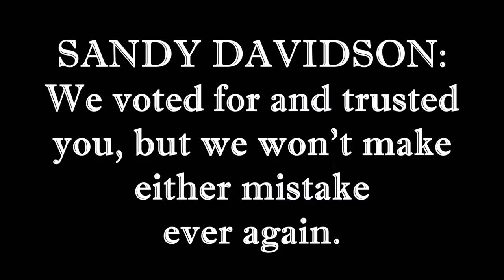Sandy Davidson & His Notorious "Venom Speech" 04/09/2018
April 9, 2018 was truly a day of disgrace that will live in Palos Verdes Estates infamy.

PVE residents witnessed the most abominable behavior of any government official in the City's history.  Criticized behavior of any national leader pales to what many appalled residents watched happen in PVE City Hall.

If anyone wants to see the face of a defeated, angry man, you have herein 10 minutes of video feed of Sandy Davidson spewing hatred and resentment at our elected, non-paid City Treasurer Victoria Lozzi.  Not much shocks many of us anymore, and expectations for Mr. Davidson had been falling through out 2018.  However, this was the lowest blow many ever had witnessed in their lives.

If there ever was a case of the pot calling the kettle black, this was it. The hypocrisy in Sandy Davidson rebuking Treasurer Lozzi for speaking about Measure E outside City Hall shall not be lost on anyone spending time in 2018 on Palos Verdes Estates' Nextdoor.com.

Mr. Davidson himself has been marketing Measure E on Nextdoor.com to 1000s of PVE voters. His wife, apparently acting as his surrogate, has been smearing her false and misleading statements about Measure E and its opponents all over Nextdoor.com for 1000s of PVE voters to see.

Yet, Mr. Davidson asserts that only Mayor Jim Vandever can speak on behalf the PVE City government?

To malign Mrs. Lozzi, who Sandy Davidson has spent so little time getting to know that he could not even pronounce her name correctly, for not saving PVE over the past year is ludicrous. Lozzi had NO vote on whether or not to conduct the Sheriff Feasibility Study that is the gaping hole at the heart of this entire mess. To the contrary, Lozzi made clear on April 25, 2017, video recorded for all to see even today, that the City "needed the Feasibility Study." She told the Ad Hoc Committee this repeatedly - over and over again. This is the same SFS that the entire City Council opposed, according to Tony Dahlerbruch because they "didn't want to over-react" to Measure D's failure. That would be like saying Noah was overreacting building his arc when he got wind that a world-submerging torrential flood was coming.

The entire City of Palos Verdes Estates owes Victoria Lozzi an apology on behalf of Sandy Davidson. All of us have benefitted from her persistence in turning over every rock to find costs to cut during the summer of 2017 to balance the budget (when the PVEPD refused to support any cuts to its staff). All of us owe her gratitude for repeatedly telling the City Council that the cart (parcel tax vote) should not come before the horse (SFS supported information regarding law enforcement alternatives). All of us have her to thank for pushing back against an unreasonably resistant City Council that fought her on forming the Finance Advisory Committee. In the end, we all may owe a debt of gratitude to Victoria Lozzi for keeping our City from going bankrupt.

Victoria. We're sorry. We're really sorry. Please forgive our City. P.S. I am seeing an outpouring of love coming from PVE moms and daughters all over the City right now.